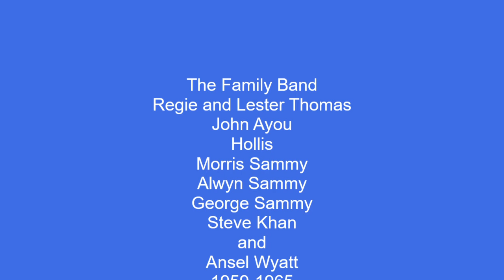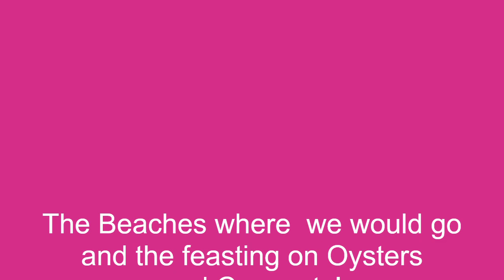TRADEWINDS by Wyatts Combo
TRIBUTING THE BOYS  OF ANSEL WYATTS COMBO